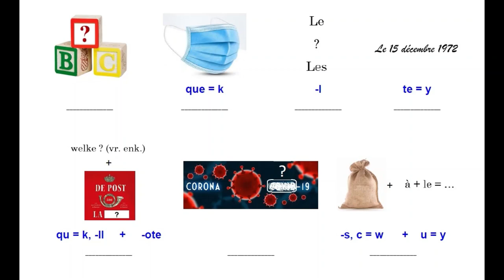Einstein Atheneum openschooldag - Moderne Talen